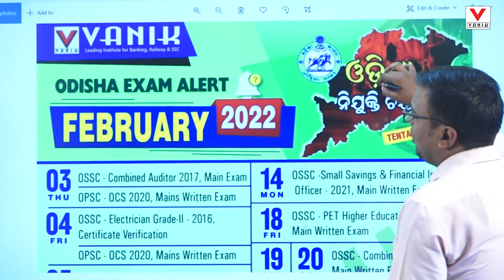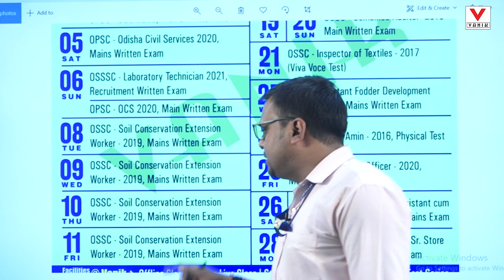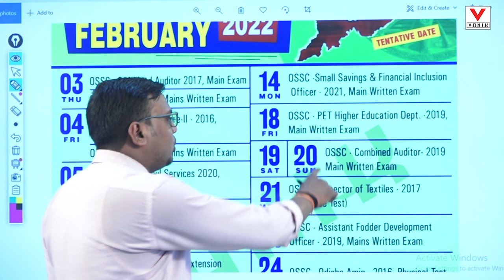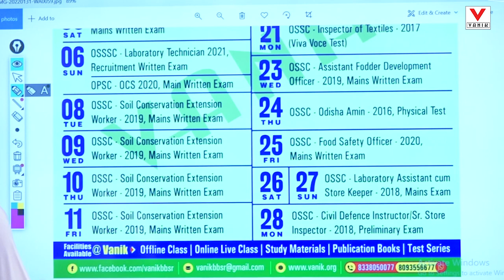ODISHA EXAM ALERT FEBRUARY 2022